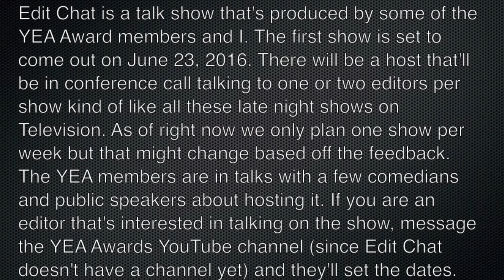Calling All Editors!!- Announcements: YEA Awards 2017 Host, Edit Chat, and Mega Q&A